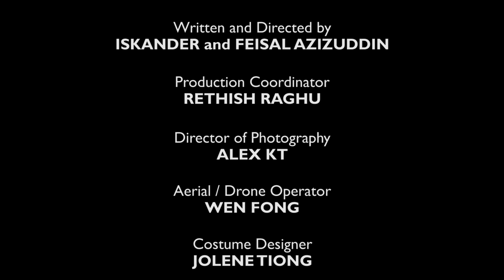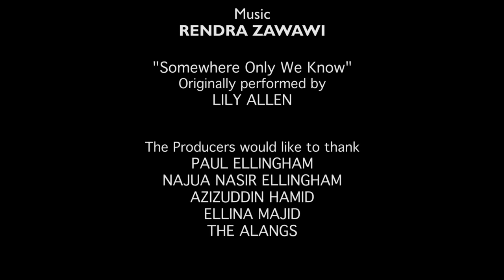THROUGH THE FOREST | Fantasy short film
Eight year old Spark wakes up to find herself in the middle of a forest in search of the fabled, Waterfall of Hope.

Directed by Iskander and Feisal Azizuddin.